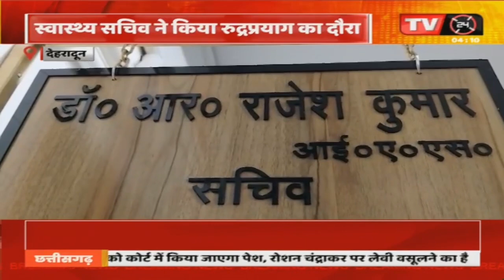Uttarakhand: स्वास्थ सचिव ने किया रुद्रप्रयाग का दौरा, चारधाम यात्रा की व्यवस्था का लिया जायजा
Video Tilte :- स्वास्थ सचिव ने किया रुद्रप्रयाग का दौरा, चारधाम यात्रा की व्यवस्था का लिया जायजा